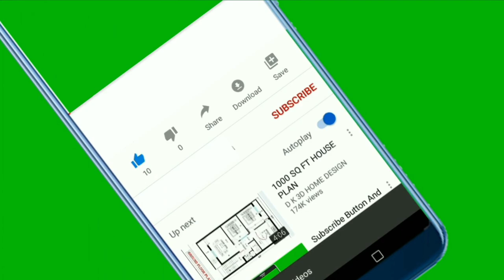🐕 Koji Ti Pas Pripada Prema Horoskopu? TOP 12 Najboljih Pasmina Pasa Za Svaki Horoskopski Znak!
👉 Želiš li vidjeti koji ti pas pripada prema horoskopskom znaku? Pogledajte TOP 12 najboljih pasmina pasa za svaki horoskopski znak i otkrite savršenog kućnog ljubimca za sebe.

5% POPUSTA ❤️❤️❤️ uz kupon "LJUBIMCI"

Pogledajte još videa:
▶️1.TOP 10 Najodanijih Pasmina Pasa Na Svijetu:◀️

Opis videa:
Lista top 12 najboljih pasmina pasa za svaki horoskopski znak prikazuje vam pse koji su idealni za vašu osobnost prema horoskopu.

TOP 12 najboljih pasmina pasa za svaki horoskopski znak:

12. Ovan (21. ožujka – 19. travnja)

Osobe koje su prema horoskopskom znaku ovan idealno se slažu s Njemačkim ovčarima, a zatim Američkim stafordima i Border Kolijima.

11. Bik (20. travnja – 20. svibnja)

Bik je horoskopski znak koji uživa u sadašnjosti, voli ljepotu i senzualnost.

Prema karakteristikama horoskopskog znaka bik, idealni psi su Afganistanski hrtovi koji pružaju obilje elegancije, ljepote i uzvišenosti, zar ne?

10. Blizanci (21. svibnja – 20. lipnja)

Blizanci vole prije svega obitelj, zabavu i razgovor sa svima koje sretnu tj imaju prijateljsku narav.

U prijašnjem video naveo sam kako su jedni od najboljih pasmina pasa za obitelj Labrador i Zlatni retriveri, te su kao takvi idealni za Blizance, slažeš li se?

9. Rak (21. lipnja – 22. srpnja)

Najveća karakteristika koja definitovno opisuje rakove je odanost i zaštita kućanstva.

Pas koji je idealan čuvar i potpuno odan zaštite voljene osobe i obitelji je u ovom slučaju Rotvajler.

8. Lav (23. srpnja – 22. kolovoza)

Lavovi su kraljevi i kraljice, te kao takvi odaju kraljevsku osobnost drugima i potrebni vam je pas koji će biti šarmantan i uvijek pozitivan.

Pas koji je šarmantan, uvijek pozitivan i izgledom podsjeća na kraljevskog lava je Pomeranac, slažete li se?

7. Djevica (23. kolovoza – 22. rujna)

Karakteristike djevica su ljubav prema: prirodnom izgledu, zdravlju, ljepoti.

Osim toga ljudi ovog horoskopskog znaka su jako osjetljivi i vole radoholičnost, a psi koji ima odlično pristaju s obzirom na ove karaktersitsike su Border Koliji.

6. Vaga (23. rujna – 22. listopada)

Vage su izuzetno nježne, poštene, prijateljske i vole pasmine pasa koje im pružaju nezahtjevnost i ljubav, koje su to pasmine?

Idealna pasmina pasa za ovu osobnost je Newfoundland.

5. Škorpion (23. listopada – 21. studenog)

Škorpion je horoskopski znako koji ima osobine poput hrabrosti, snalažljivosti i strastvenosti odnosno snažnog karaktera.

Snažni psi su im idealni kandidati, a to su Amerčki pitbull, zatim Šarplaninac i Kavkaski ovčar.

4. Strijelac (22. studenog – 21. prosinca)

Strijelci su prema horoskopu lutalice s puno energičnosti, enzijazma i pozitivnog prolaženja kroz svijet. Idealni psi za ovaj horoskopski znak su psi pasmine Jack Russel terijer, a zatim Bigl.

3. Jarac (22. prosinca – 19. siječnja)

Jarci su čvrste, pouzdane, disciplinirane i suzdržane osobnosti, te kao takvima nikako ne odgovaraju glasni, nervozni i energični psi.

Horoskopskom znaku jarac odlično odgoavara Akita, a zatim druge suzdržane i manje aktivne i disciplinirane pasmine.

2. Vodenjak (20. siječnja – 18. veljače)

Vodenjaci su jerdan poseban horoskopski znak poznat po: originalnosti, neovisnosti, pameti i buntovničkom stavu.

Psi koji privlače paažnju i pružaju originalnsot vam najviše odgovaraju i kao takav Bergamski ovčar trebao bi vas očarati.

1. Ribe (19. veljače – 20. ožujka)

Prema horoskopu ribe su izuzetno jako maštovite, osjetljive i uvijek daju voljenoj osobi i psu cijelo svoje srce i ljubav.

Dakle ribama je potreban pas kojemu nikada neće dosaditi maženje i neće ih povrijediti.

To su naravno Sveti Bernardi ili Bernardinci.

I na kraju pitanje za tebe: Je li horoskop pogodio vašu omiljenu pasminu pasa ili ne?

Materijali u videu:
1. Kucni Ljubimci TV:
2. InVideo